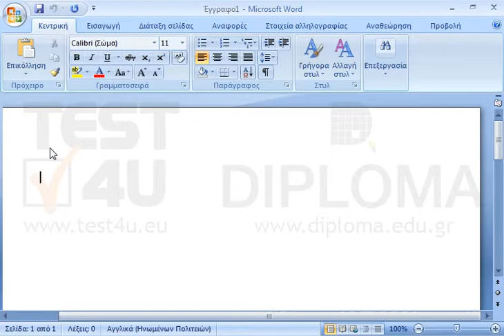Εισάγετε μια επεξήγηση στο έγγραφο (το πρώτο εικονίδιο στο αντίστοιχο μενού των αυτόματων...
Εισάγετε μια επεξήγηση στο έγγραφο (το πρώτο εικονίδιο στο αντίστοιχο μενού των αυτόματων σχημάτων).

77-418 Microsoft Office Specialist Word Core 2013 - Ελληνική έκδοση